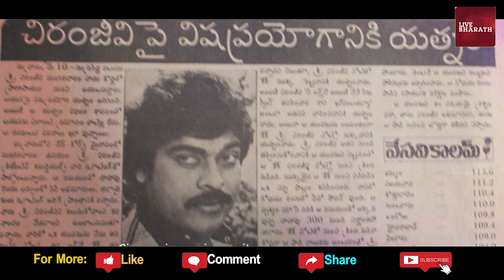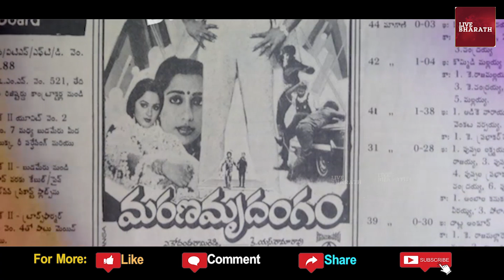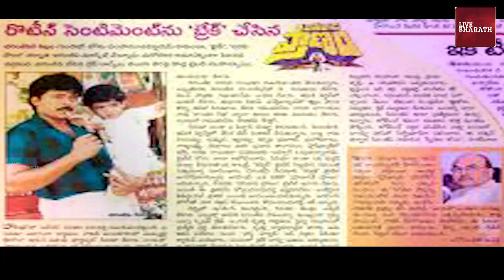విషం పెట్టి చంపాలని చూసింది ఎవరు?| Story Behind Poison Attack On Megastar Chiranjeevi and Babu mohan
Chiranjeevi Life Story Biography Jeevitha Charitra in Telugu | Real Story Biopic Lifestyle Family
Actor Babu Mohan shares a funny incident with Chandrababu Naidu | Talking Movies With iDream
కమెడియన్ బాబు మోహన్ ఇంటికి దారేది | Way To Comedian Babu Mohan House | Babu Mohan Home Tour | Inside
Chiranjeevi Daughter Sreeja 3rd Marriage Issue | Sr Journalist Bharadwaj VS Producer Chitti Babu |MT
చిరంజీవి ని ఇలా అవమానిస్తారా | Chiranjeevi Get Insulted At Alluri Sitarama Raju Statue Inaugurated
First Time Chiranjeevi Gets Emotional About Gopichand | Pakka Commercial Pre Release | TC Brother
చిరంజీవి ని ఇలా అవమానిస్తారా,Chiranjeevi Get Insulted At Alluri Sitarama Raju Statue Inaugurated,Chiranjeevi Insulted,Chiranjeevi Speech At Alluri Sitarama Raju Statue Inaugurated,Alluri Sitarama Raju Statue In Bhimavaram,Chiranjeevi In Bhimavaram,Telugu Cinema Brother
మోడీ చిరంజీవి పేరు చెప్పగానే స్టేజి దద్దరిల్లింది || Modi Super Words About Chiranjeevi Craze
God Father First Look | Megastar Chiranjeevi | Mohan Raja | Thaman S | R B Choudary | N V Prasad
Actor And Politician Babu Mohan Latest Interview | Open Talk With Lakshmi